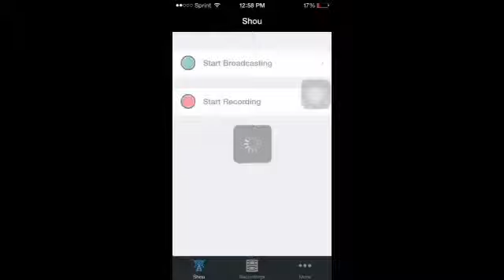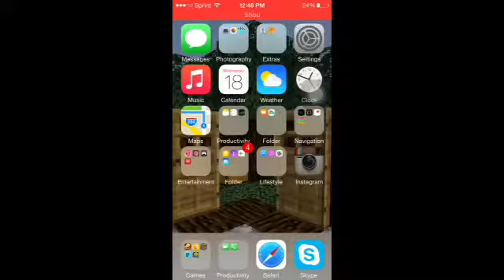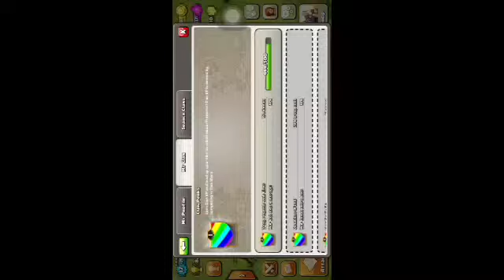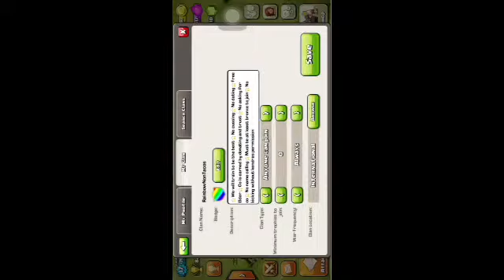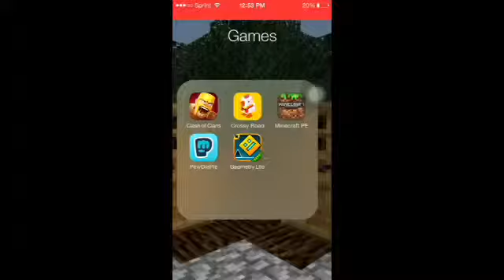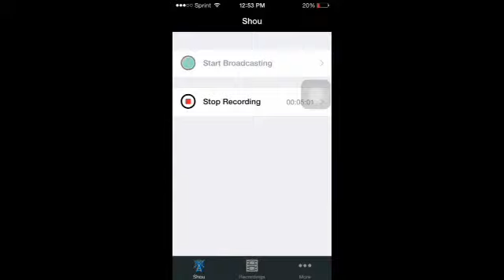Come and join my Clash of clans clan